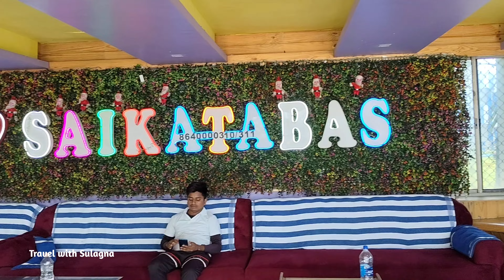Digha Top Sea facing Hotel 🏨 with Swimming pool 🥽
অনেক দিন থেকেই ইচ্ছা ছিল এবার দীঘা গেলে সমুদ্রের একদম তীরে সি ফেসিং কোন হোটেলে থাকবো। কিন্তু ওই হোটেলগুলোর দামও বেশ ভালই। এবার দীঘা গিয়েই চেক ইন করলাম Digha Top rated sea facing Hotel Saikatabas এ।

Digha hotel
Digha Top rated sea facing Hotel
Digha sea facing Hotel price
Digha hotel price
Digha sea facing Hotel with Swimming pool
old digha sea view hotel
Travel with Sulagna
old digha
Is Digha worth visiting?
Digha | Best Time to Visit | Top Things to Do
Why is Digha famous for?
Digha - West Bengal Tourism
Old Digha Sea Beach Night View
Digha After Lockdown
Beautiful Sea beach Digha
Digha Samudra
Digha sea beach best places
where is Digha sea beach
Digha trip from Kolkata
Old Digha New View Point